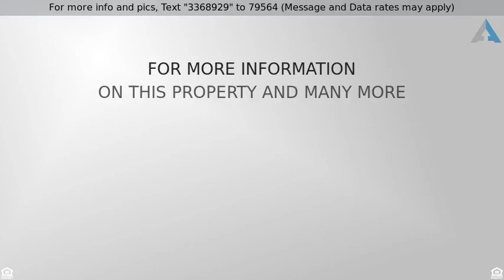Priced at $229,900 - 320 CONCETTA DR, MOUNT ROYAL, NJ 08061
Welcome to easy living! After passing the beautifu

Welcome to easy living! After passing the beautifully landscaped community entrance turn directly into this wonderful sought after End Unit Townhome. The low maintenance landscaping frames the length of the home while views surround you from three sides. The lower level has maintenance-free flooring and added storage areas with a walk out to your landscaper-maintained front, side and rear yards. Natural light floods the interior with numerous 72" tall vinyl windows. Enhancements include neutral colors, W/W carpet, programmable thermostat, 9'' foot ceilings, recessed lighting, high-end ceiling fans and security system. Dine in your eat-in kitchen with pantry, 42" maple cabinets, upgraded lighting and tavern stool breakfast bar. All appliances are included with a new fridge and new above stove oversized microwave. The half-bath is positioned on the main level for accessibility. Spread out in three spacious bedrooms and two full baths including a vaulted ceiling and walk-in closet in the Master Bedroom. Enjoy every sunrise in your east facing vaulted ceiling sunroom or the serenity of the covered colored stamped concrete patio. Entertain or grill al-fresco on the largest built wrap-around deck in the community made with Gorilla inter-locking vinyl decking and elegant railings. The current owner added a fixed 10'' x 12'' gazebo to the deck extending the living space to the outdoors that could be yours to keep. Stroll or bike through your quiet neighborhood or play a game of tennis steps from your door. Location and convenience is key living minutes from the Deptford Mall, the new Gloucester Premium Outlets, 20-minute drive into Center City, Philadelphia, close to Routes I-295, the NJ Turnpike and all bridges. Delight in the ease of South Jersey living near local farm markets, horse farms, wineries, golf courses and shopping. Don''t let this opportunity slip by. Make this gem your home today!